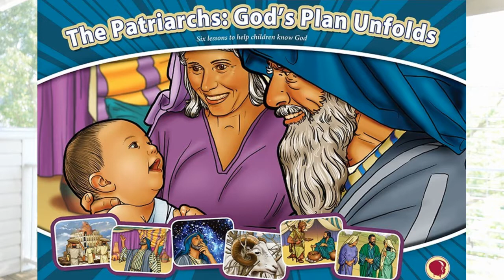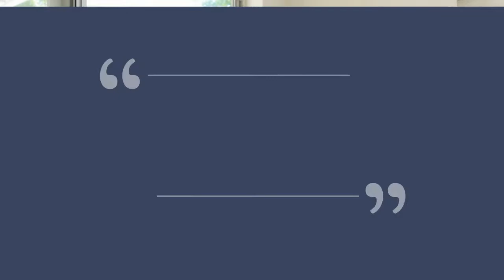The Tower of Babel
Genesis 11:1-9
CEF - The Patriarch: God's Plan Unfolds
Lesson 1